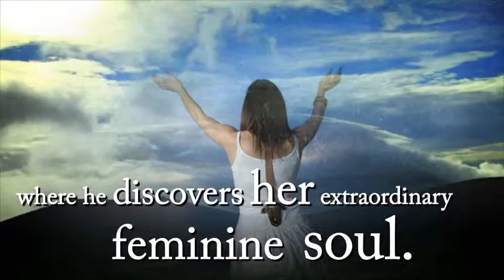The Goddess, A Moveable Feast by Andrew J. da Silva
The author of this story has previously been known for his philosophical work, Do From The Octave Of Man Number Four, expounding on specific ideas advanced by the famous Russian prerevolutionary authors, George Gurdjief and P.D. Ouspensky. This story, however, is a work of fiction mingled with the personal tale of an exalted youthful love experienced during the time of the author's travels throughout southern Europe. The transformative experience of an encounter with the goddess on a solitary road in the Pyrenees mountains is the seminal event leading to all subsequent experiences. The fateful encounters with his love are sporadic, but occupy a long period of time encompassing travels on two continents. The young woman whom the author befriends has qualities of an intensely focused aesthetic sensibility combined with a childlike purity and trustfulness of heart. This tale is dedicated to the feminine principle absorbed by the male psyche. Olivera Sajkovic, editor of The New Renaissance literary magazine.